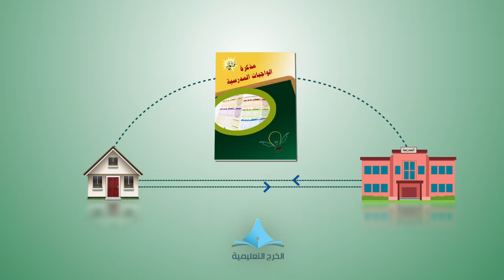مذكرة الواجبات المدرسية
إنتاج
قناة الخرج التعليمية